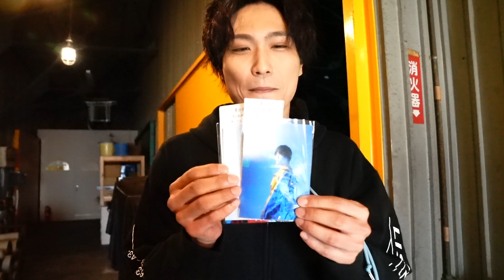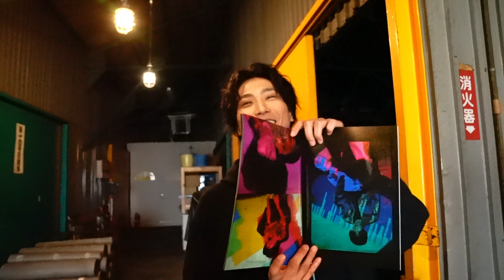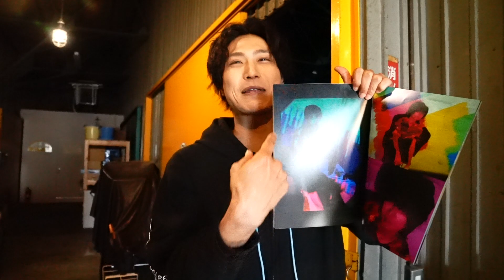栗田学武のおすすめブロマイドは。。？いい人間の教科書。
舞台『いい人間の教科書。』

竹中凌平（劇団アレン座）
足立英昭
佐藤弘樹
森田晋平
栗田学武

演出・構成:鈴木茉美（劇団アレン座）

‹期間›
2023年2月8日 (水) ～2023年2月13日 (月)

‹公演日・開演時間›
02月08日(水) 18:00
02月09日(木) 13:00 / 18:00
02月10日(金) 18:00
02月11日(土・祝) 13:00 / 18:00
02月12日(日) 13:00 / 18:00
02月13日(月) 14:00